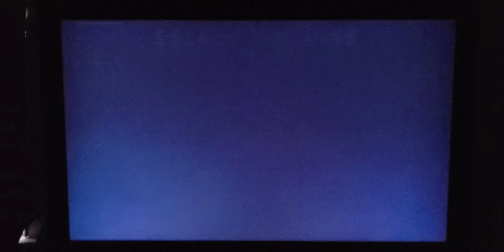F - Zero X - Grand Prix - Standard - Blue Falcon - Jack Cup - Part 3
Still trying to get 1st place in the Jack Cup as the Blue Falcon on Standard Difficulty.